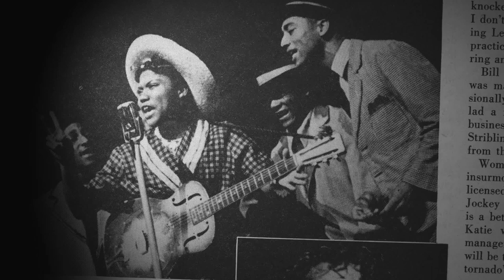Movement Eight: Folk, Blues and Country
The traditional styles of music that were preserved and reshaped during the 19th century evolved into the folk, blues and country music of the early 20th century. “Folk, Blues and Country” discusses notable Arkansas musicians born in this era who would grow up to be pioneers of the new genres.